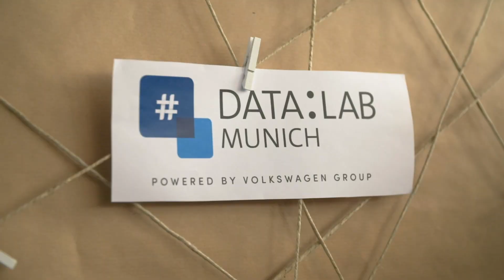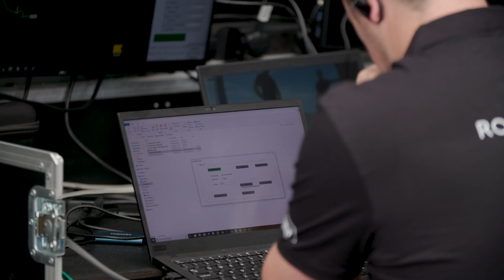VW Data:Lab: Machine Learning in the Automotive Industry | Data:Lab Partners | Roborace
Meet the team behind the VW Data:Lab project.

Using DevBot 2.0, the team carried out a number of challenges throughout 2019, alongside Roborace and Italdesign, with the goal of using machine learning and data to further enhance their knowledge of autonomous vehicle technology.

Roborace is the world’s first competition for human + machine teams, using both self-driving and manually-controlled cars. Race formats will feature new forms of immersive entertainment to engage the next generation of racing fans. Through sport, innovations in machine-driven technologies will be accelerated.
Roborace will redefine the way you think about autonomous technology.